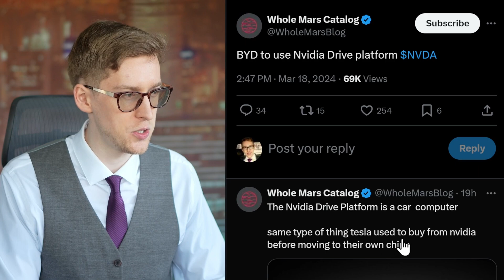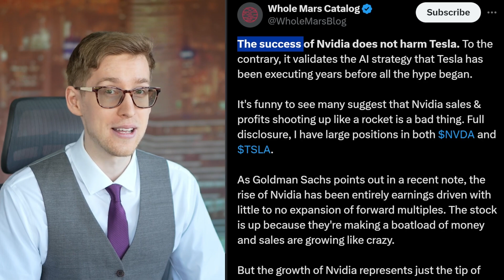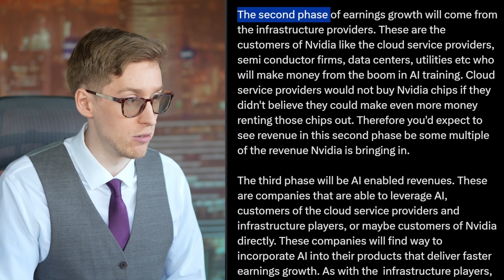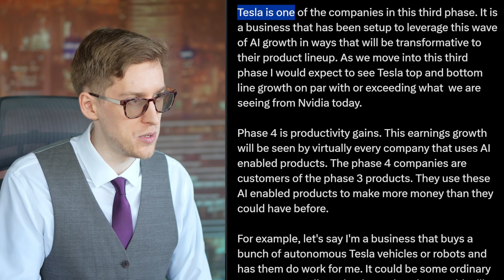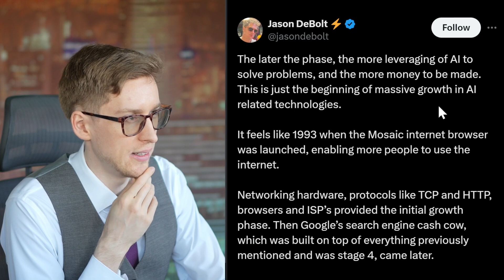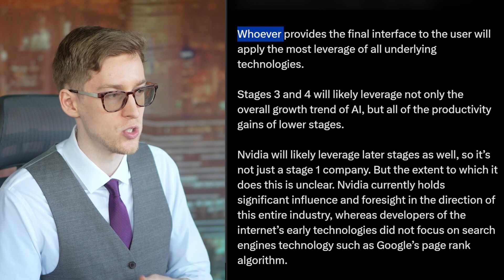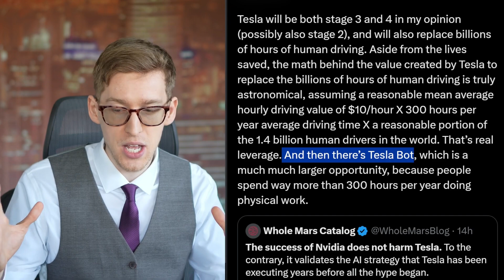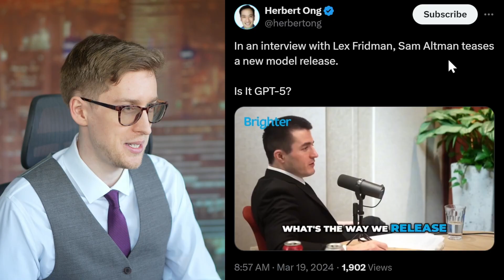Nvidia | BYD To Use Nvidia Drive Platform | Goldman Sachs "Tesla VS Nvidia" | Apollo Bot | GPT - 5